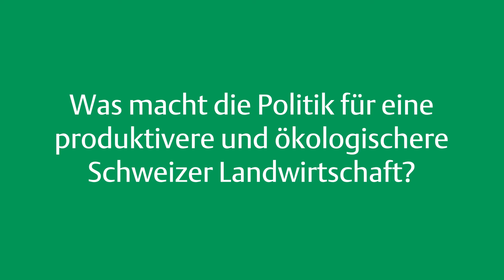Christian Hofer, wie produziert die Schweizer Landwirtschaft in 20 Jahren?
In unserer Videoserie zum 65-jährigen Bestehen der UFA-Revue werfen verschiedene Persönlichkeiten aus dem Agrarsektor einen Blick in die Zukunft. Sie beantworten jeweils drei zentrale Fragen, um ihre Vision für die Zukunft der Landwirtschaft in der Schweiz zu teilen.